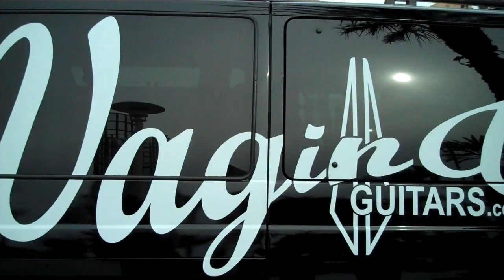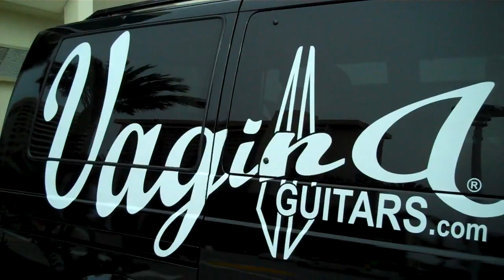ReW & WhO? at NAAM w/ VaGiNa GuiTaRs